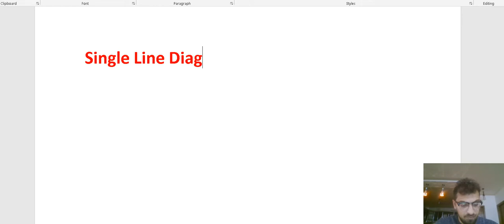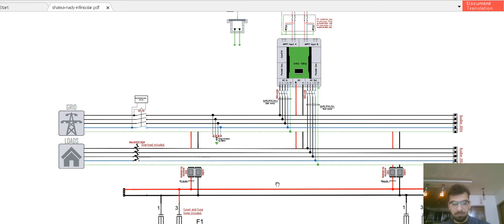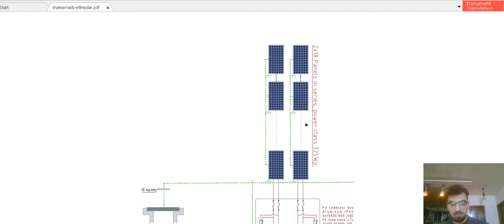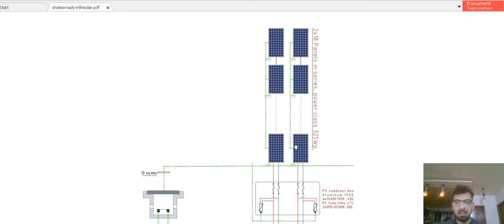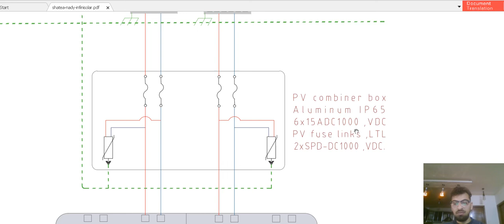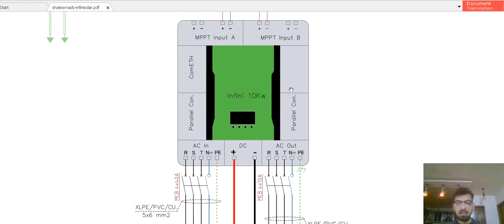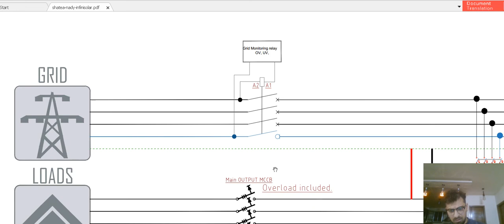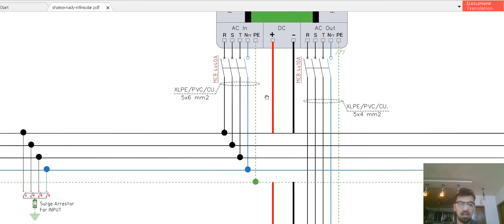المحاضرة الأولى للطاقة الشمسية